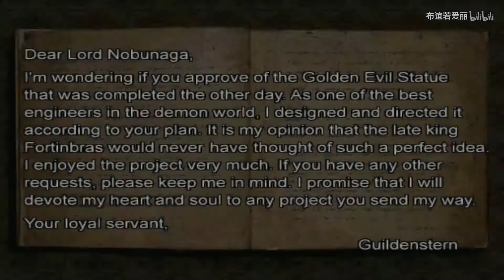PS4高清重玩[鬼武者2]攻略流程第六期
关注up主谢谢/我以ps4高清重玩的形式游玩ps2经典大作怀旧党进